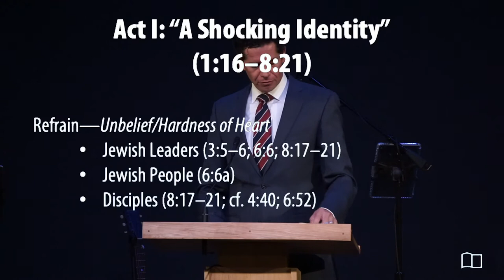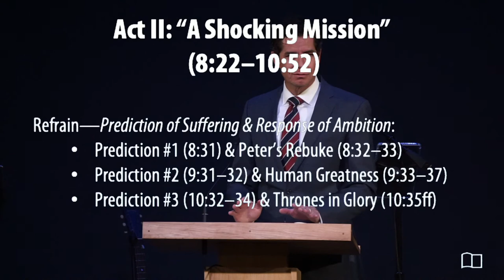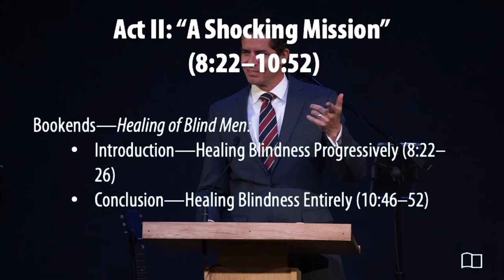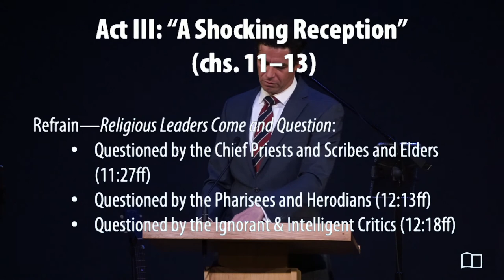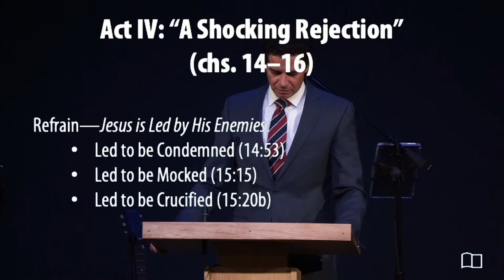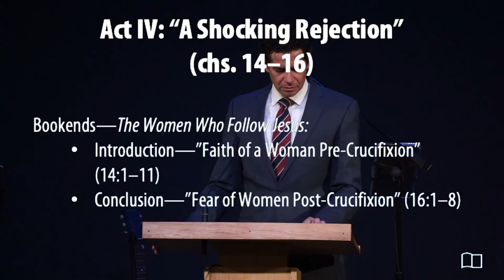Introduction to Mark - Jonathan Anderson - Grace Bible Church - 04/25/21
Title: Introduction to Mark
Series: Mark
Preacher: Jonathan Anderson